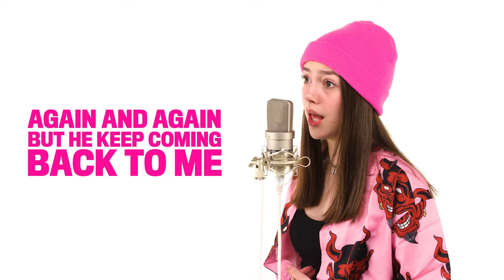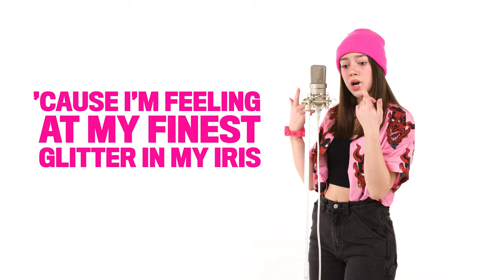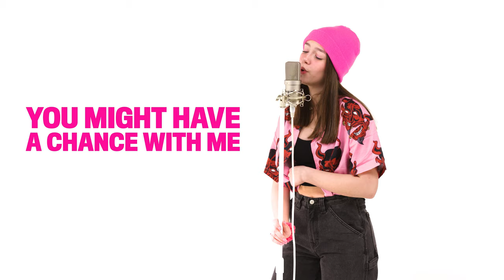SISSY SHERIDAN ▸ "Who Me?" (original song)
Check out Sissy Sheridan's original song, "Who Me?"

LYRICS
Don’t look that way
I know I ain’t the first call you made
get your hopes up then run
I’d lie if I said it ain’t fun
I know you’re type
Lighting up my phone late at night
So good at taking them down
I think I might keep my crown

Cause I’m feeling at my finest
Glitter in my iris
One look in my eyes and you can call me royal highness
Gimme your attention
To add to my collection
Once I got you sliding on my message
I’ll be saying

Who me?
Queen of the game
Call me out by my name
I’ll be saying
Ain’t it a shame
Already know how he play
Got me saying like
Oooh leave him on read
Again and again
But he keep coming back to me
Call me out by name
I’ll be saying who me

Say it ain’t fair
Just let you think I wanted you there
But who they gonna believe
Too bad we don’t keep receipts

Gimme your attention
I’ll be saying

Who me?

Boy I’m sorry
You thought I’d be
Easily deceived
Maybe if we
Started over
You’d might have a chance with me

Ha ha ha, just kidding

Who me?
Call me out by my name I’ll be saying